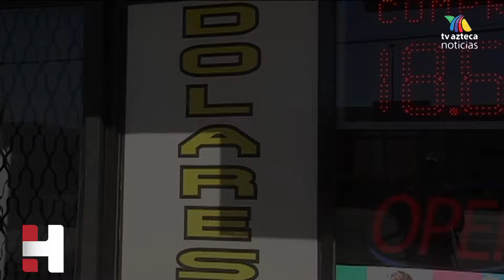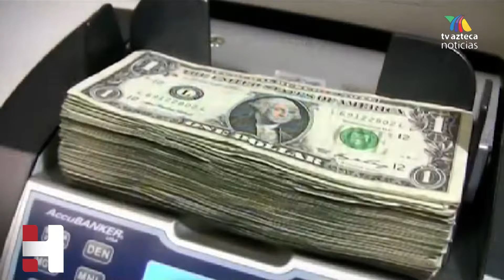Migró 11 años. Construyó el sueño americano: su casa. Murió sin ver el fruto de su esfuerzo.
Historia de El Otro México con Javier Alatorre. Hechos.
Teresa llora a su hijo. Le alistaron la casa. Pero su hijo no la conoció en vida. Ahí velaron sus restos cuando lo repatriaron.